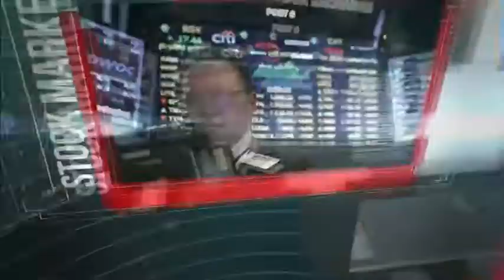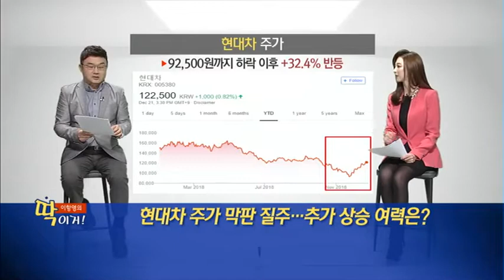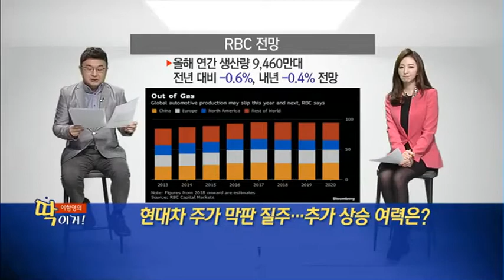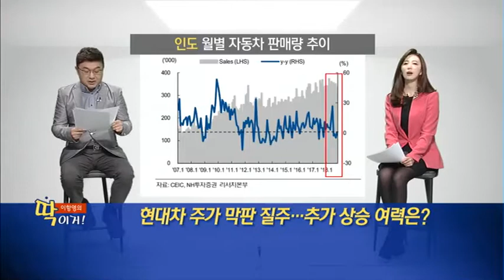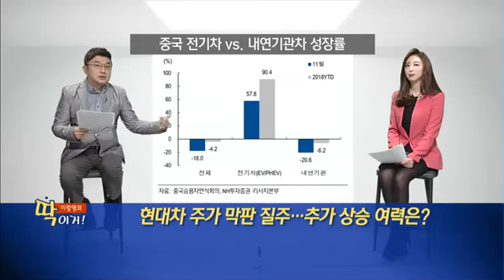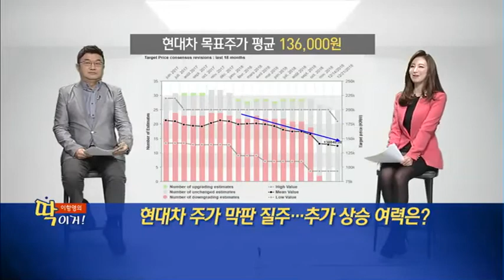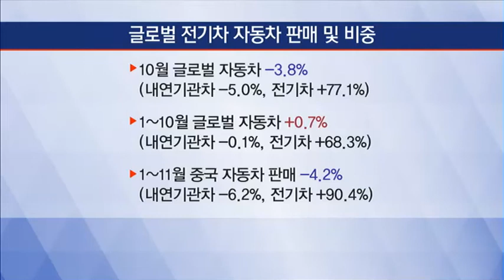[이항영의 딱이거] 현대차 주가 막판 질주…추가 상승 여력은?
12/24 출발!마켓온 1부
▶텍스트 더 보기

- 이항영의 딱이거!